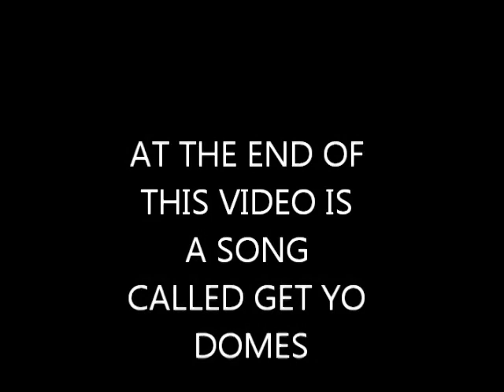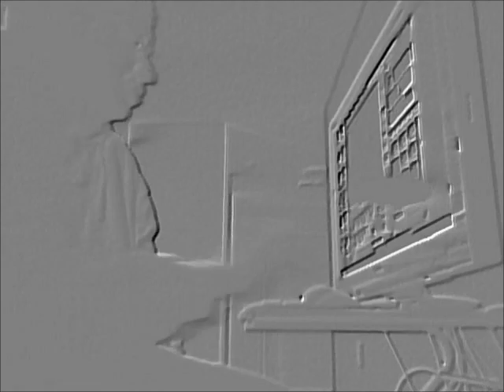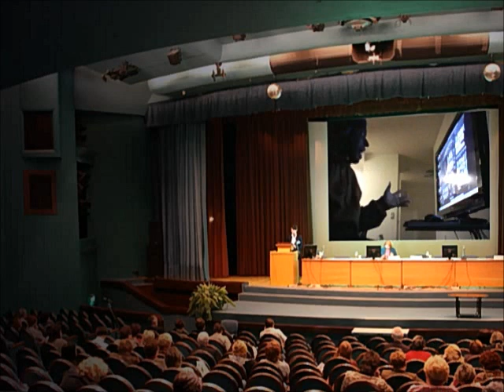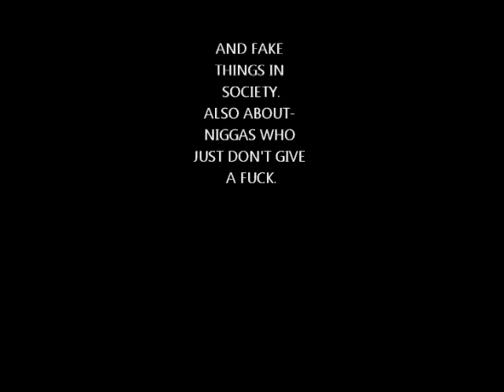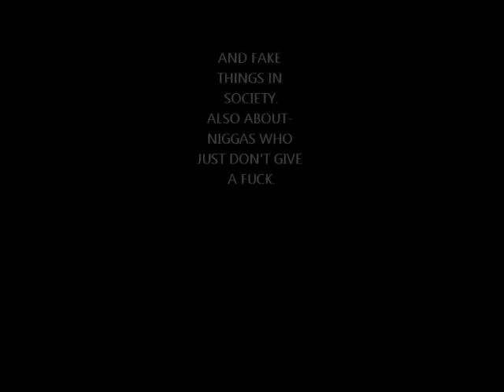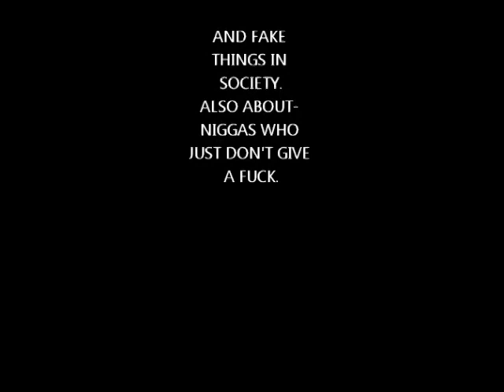Industry Haters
Industry Haters first posted at Internet Archive 2011/ 2012. Is regardless a real hater?
Industry Haters is a Parody - hell and Reality:

IS REGARDLESS A TRUE HATER IN THIS VIDEO,OR IS HE JUST ACTING?or is there something more to this situation all together. Or is it that things in major area's are in other city's that are not major.

Or is that he should just sit around letting people say what ever they want on they song's.

(as if they did); What ever it may be we all have choices in life, and that's all i gotta say. Stay safe out their in the world.

This video is about people willing to die for dirt being on they name. And or murdering one. And mainly about industry people ( non applicable) - not just celebrity's all industry.

This video is about strict rules and feelings of a real nigga- all it is is that he may be to real for you.

If you putting bull shit statement's on humans in yo comments or blogs online, you should be willing to kill that muthafucka,or do it to they face.

Or just keep yo bitch ass mouth closed, when you doing it scared hiding behind yo words.

Get yo Domes song is Not about Rapper: Keith Murray. Don't get it twisted.